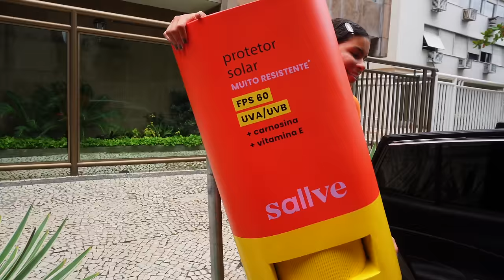Rio de Janeiro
Vlog #1 - Quatro dias no Rio de Janeiro. Eu nos meus dias tranquilos com treinos, receitas, baile funk, passeios na praia, hospedagem na casa de fã, homens apetitosos e drinks. O meu mundinho em cortes pro YouTube.